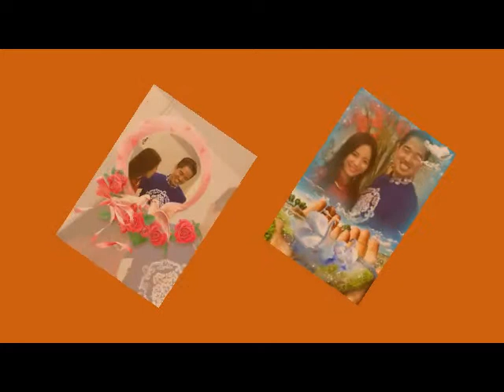Lâu Ðài Tình Ái Eddie Thai & Hoang Lan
Lâu Đài Tình Ái Eddie Thai & Hoang Lan